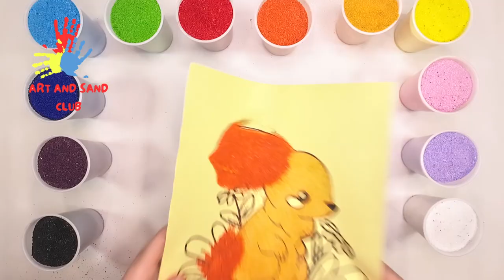Sand painting bunny with daisy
Today I am drawing and sand coloring a cute bunny and flowers.
Sand painting a rabbit is so easy.
Lets learn how to make a sand painting picture and create together.